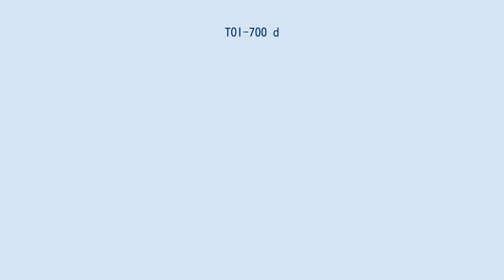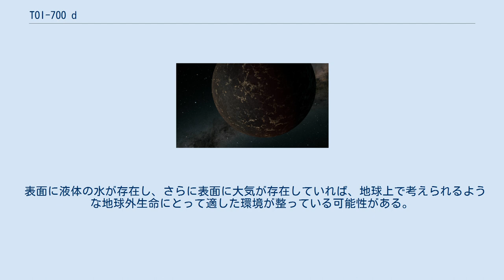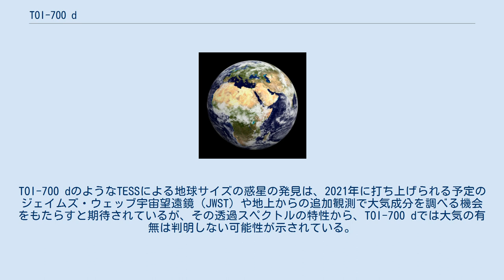TOI-700 d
TOI-700 dは、地球からかじき座の方向へ約100光年離れた位置にある赤色矮星TOI-700を公転している太陽系外惑星である。
 メディアを再生する TOI-700系の発見と特性 （動画時間3分16秒） 2020年1月にハワイのホノルルで開催された「アメリカ天文学会第235回会合」にて、アメリカ航空宇宙局（NASA）が打ち上げた太陽系外惑星探索衛星TESSによる観測データから、TOI-700 dを含むTOI-700を公転する3つの惑星を発見したと発表された。
TOI-700 dは惑星が主星の手前を通過（トランジット）することによる定期的な主星の見かけの明るさの減光から惑星を発見するトランジット法によって発見された。
TOI-700 dの追加観測や、特性評価などの研究結果は3本の論文に渡って発表された。
TOI-700 dは後にスピッツァー宇宙望遠鏡による追加観測でもその存在が確認されている。
 TOI-700 dは地球の約1.2倍の半径を持ち、地球と同じような岩石で出来た硬い表面を持つ地球型惑星である可能性が高いとされている。
質量は正確には分かっていないが、2017年に発表された「Forecaster」と呼ばれるモデルを用いたところ、地球の1.72倍の質量を持つと推測されている。
主星から約2440万 km離れた軌道を約37日で公転している。
この軌道は主星TOI-700の周囲におけるハビタブルゾーン（水が液体として存在できる領域）内に位置しており、表面温度は268.8 K（-4.3 ℃）または295 K（22 ℃）と推定されている。
TOI-700 dはTOI-700を公転している別の2つの惑星と同様に、軌道離心率が低いことから潮汐固定（潮汐ロック）の影響を受けており、自転と公転の同期が発生していると見られている。
 表面に液体の水が存在し、さらに表面に大気が存在していれば、地球上で考えられるような地球外生命にとって適した環境が整っている可能性がある。
このようなハビタブルゾーン内を公転する地球サイズの太陽系外惑星は、TRAPPIST-1系の惑星などいくつか知られていたが、TESSがこのような太陽系外惑星を発見したのはTOI-700 dが始めてであった。
TOI-700 dが持ちうる可能性がある20通りの環境パターンをシミュレーションで検証した結果、TOI-700 dの表面温度は最も低い条件では236.7 K（-36.5 ℃）、最も高い条件では360.8 K（87.7 ℃）となった。
シミュレーションを行った研究チームは、TOI-700 dが類似した条件下にあるTRAPPIST-1eやプロキシマ・ケンタウリbなどの太陽系外惑星よりも地球上で考えられるような地球外生命の存在に適している可能性を示している。
TOI-700 dのようなTESSによる地球サイズの惑星の発見は、2021年に打ち上げられる予定のジェイムズ・ウェッブ宇宙望遠鏡（JWST）や地上からの追加観測で大気成分を調べる機会をもたらすと期待されているが、その透過スペクトルの特性から、TOI-700 dでは大気の有無は判明しない可能性が示されている。